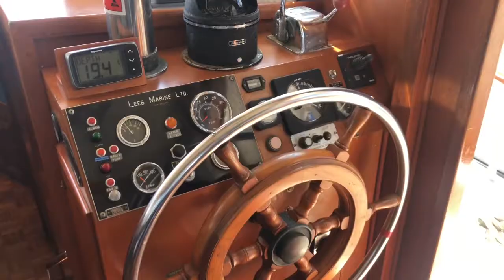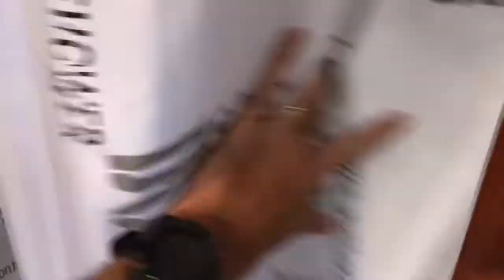Blue Seas 36 - Carmenta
For sale in April 202 at Anchorline Yacht Brokers